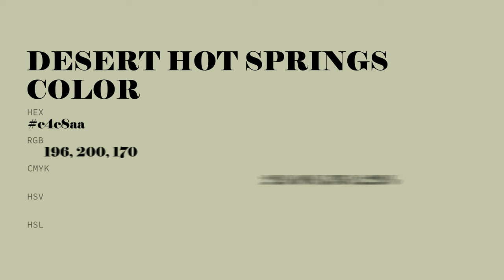Desert Hot Springs color c4c8aa hex color - Green color - Cool color c4c8aa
What color is Desert Hot Springs ? c4c8aa hex color - Green color - Cool color c4c8aa

Hex c4c8aa Color Code is also known as Desert Hot Springs color.

Hex c4c8aa Color code in RGB color code model is created after adding 76.86% red color, 78.43% green color and 66.67% blue color.
Hex c4c8aa Color code in CMYK color (process color) code model is generated after subtraction of 1% cyan, 0% magenta, 15% yellow and 21% black.